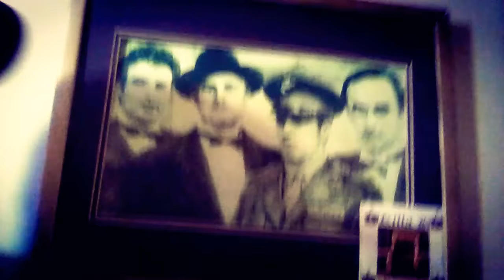Good Morning Get That Money -Umbrella Gang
DolceaVersace
Good Morning Motivation
Umbrella